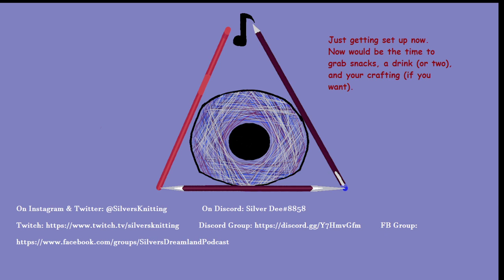8/6: "Waking Up For The Weekend: Diamond Painting, Coffee, and General Chatter" - Part 1